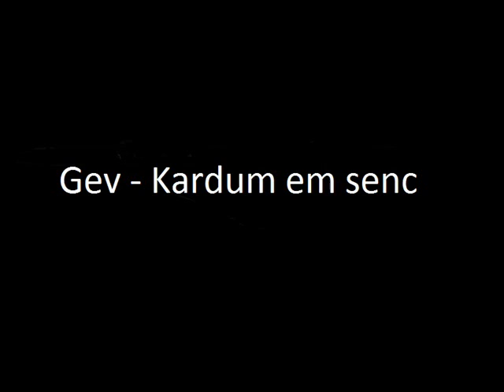Gev - Kardum em senc